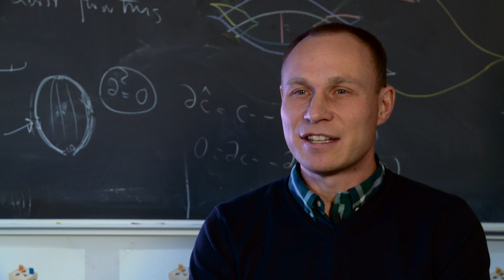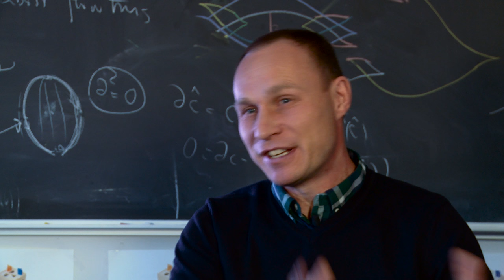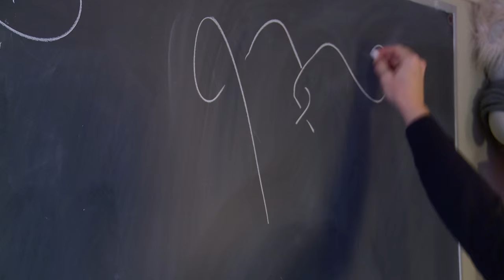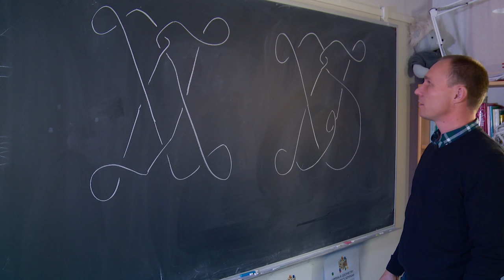The Crafoord Prize in Mathematics 2016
The Royal Swedish Academy of Sciences has decided to award the 2016 Crafoord Prize in Mathematics to Yakov Eliashberg, Stanford University, Stanford, California, USA, “for the development of contact and symplectic topology and groundbreaking discoveries of rigidity and flexibility phenomena”.

Video News Release, The Crafoord Prize in Mathematics 2016, 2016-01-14.